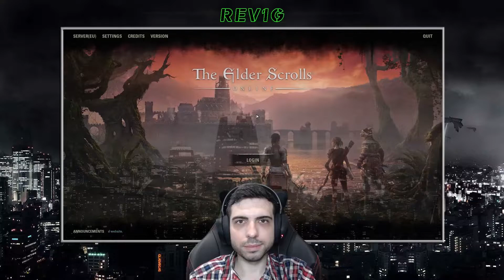THE ELDER SCROLLS ONLINE [ESO] ✅ Gameplay Walkthrough - Part 236 - BEYOND THE CALL